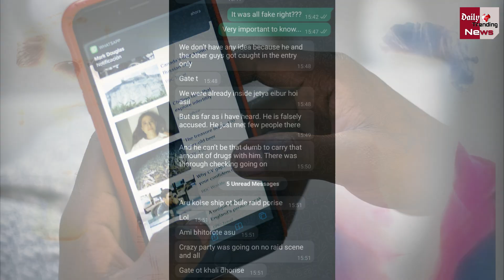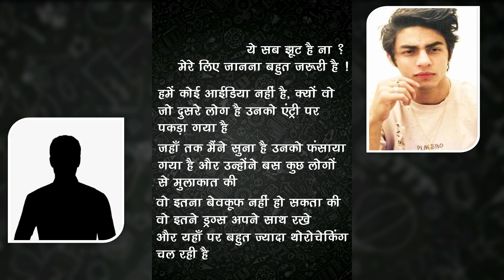Drugs Case : Aryan Khan ड्रग केस में बड़ा खुलासा ! सामने आई Whatsapp Chats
Aryan Khan Drugs Case Me Bada Khulasa ! Samne Aai Whatsapp Chats

Aryan Khan Drugs Case Me Bada Khulasa ! Samne Aai Whatsapp Chats | Big Disclosure In Aryan Khan Drugs Case ! Surfaced Whatsapp Chats | Bollywood And TV Industry All Latest News And Updates

EDITOR ►Shadik